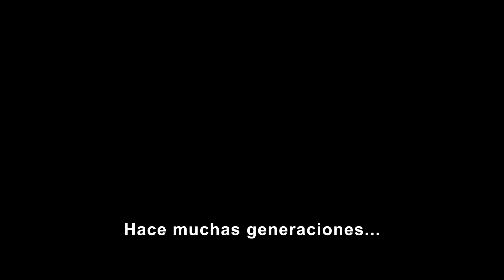El Planeta De Los Simios: Nuevo Reino | Subtitulado | 9 de mayo en cines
César era su líder. Cientos de años después, otro simio querrá tomar su lugar. ElPlanetaDeLosSimios: Nuevo Reino, 9 de mayo, solo en cines.